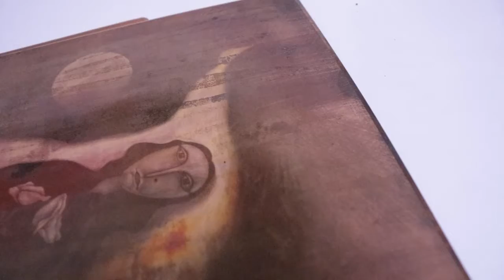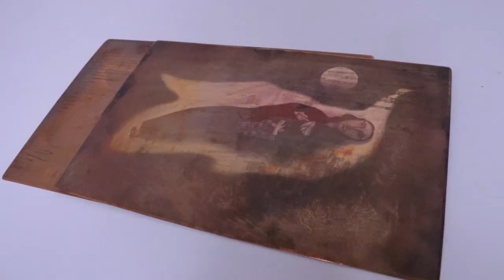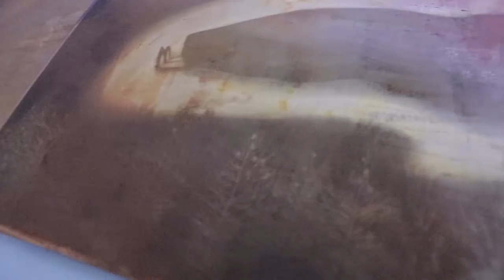mezzotint printmaking art show~~ 메조틴트 동판화 아트쇼~~